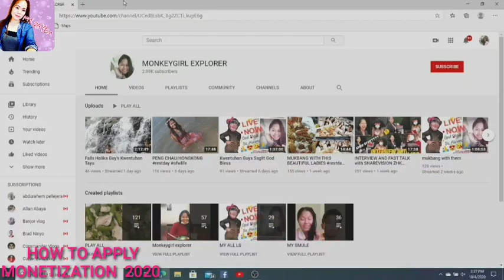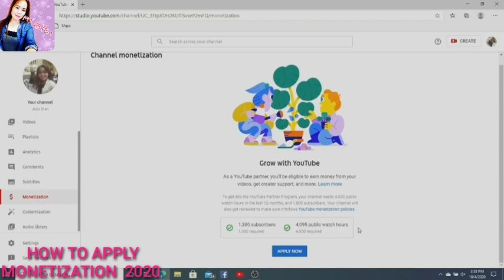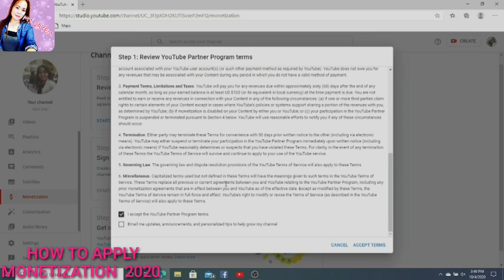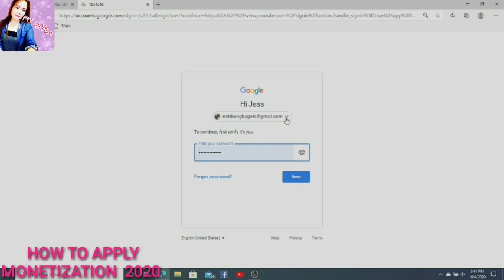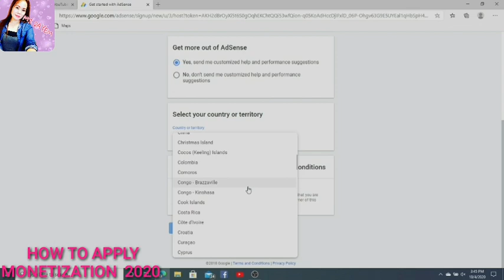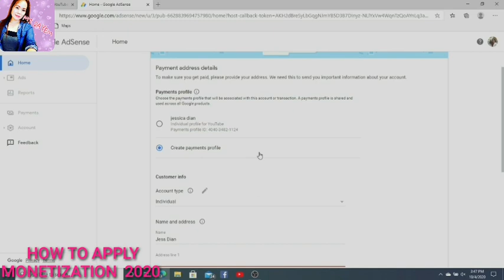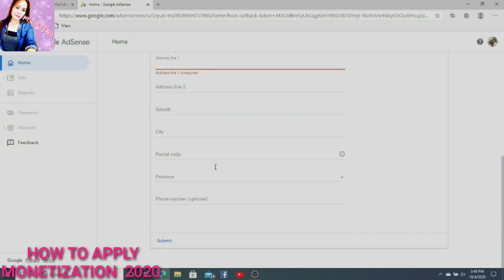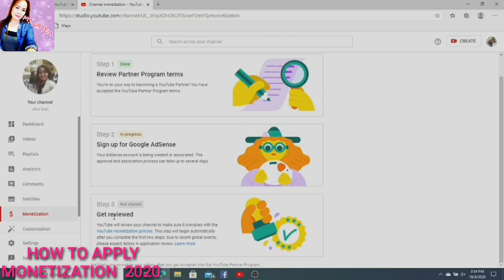HOW TO APPLY YOUTUBE MONETIZATION 2020 |GOOGLE ADDSENSE MONETIZATION |YOUTUBE TIPS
FOR TODAY'S VIDEO I SHOW YOU GUYS
HOW TO APPLY MONETIZATION 2020 ON YOUTUBE AND GOOGLE ADDSENSE USING LOPTOP